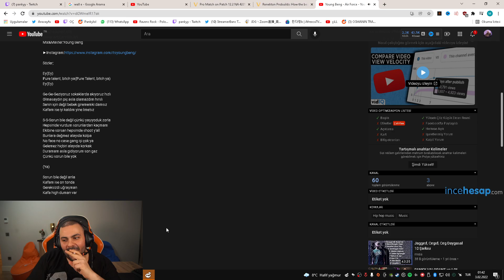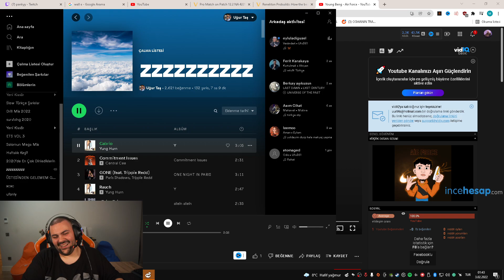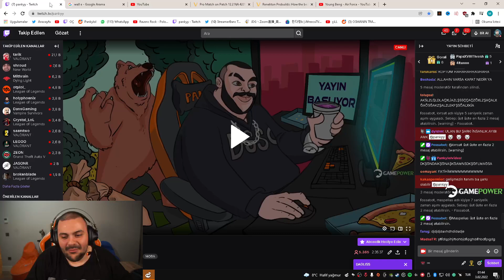ALLAH IN VARSA KAPAT DAŞKLGFNADKGŞLDASNGKDAŞLGFA